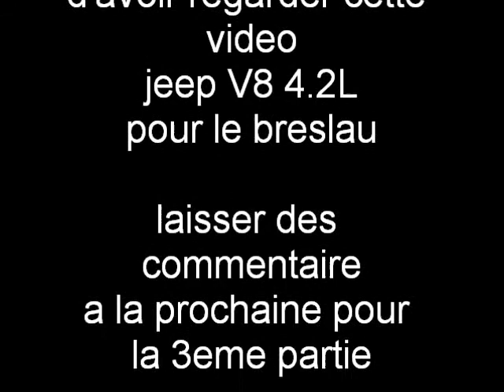jeep rc cc01 part3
jeep V8 preparation quentland ingeneri pour le breslau